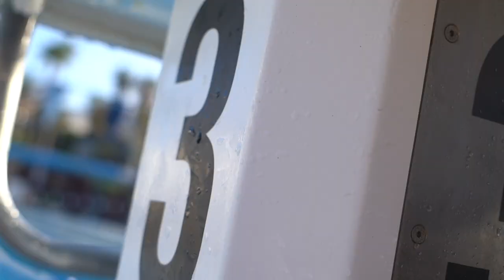Swimmer's CORE STABILITY!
I always go the extra mile, even on a Saturday afternoon! I hope you enjoy seeing part of my core stability routine!

If you want to meet and be coached by myself and my team you can sign up to our AP Race Clinics below!

You can also check out the AP merch below!